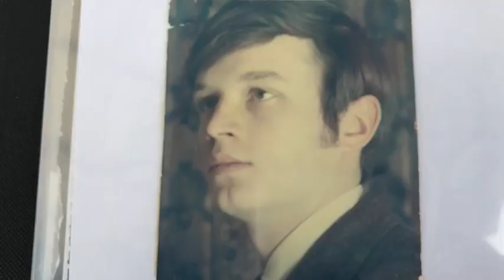RIP Dad. November 8, 2017.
Daniel E. Smith of Brunswick passed away peacefully on Wednesday, Nov. 8, 2017. He was 67 years old.
Dan was born in Middletown, CT, in 1950. He was married to Cynthia Smith on Aug. 27, 1970, a union that lasted for 47 years.
Dan is survived by his wife Cynthia Smith, daughter Daria Smith, and son Dustin Smith.
His funeral will be on Friday, Nov. 24, in a private ceremony for family.